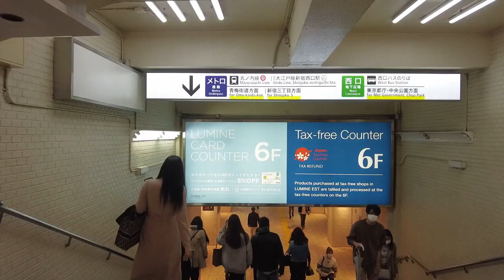Take a walk inside Tokyo Shinjuku Station 新宿駅構内を散歩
It is a terminal station located in Shinjuku, the subcenter of Tokyo.
The beginning of this station was the opening of the current Yamanote Line by Nippon Railway in 1885.
Four years later, in 1889, it became Yodobashi-cho, Minamitoshima-gun.
At the beginning, it was not included in the city of Tokyo, and the surrounding fields were widespread as a suburb of the city of Tokyo.
From the time of opening until the announcement of the plan to make Shinjuku a subcenter, the area around this station was still quiet on the outskirts of the city, and the number of passengers was small.
The Great Kanto Earthquake of 1923 caused devastating damage to downtown areas such as Asakusa, Ginza, and Nihonbashi, where the ground was weak, and the population shifted to the suburbs of Shinjuku and western Tokyo, where the surface ground was relatively strong. ..
As the city area gradually expands to the west, many private railways will enter as a terminal station in the western part of Tokyo City.
As the terminal became a terminal and the surrounding area developed, the number of passengers continued to increase, and in 1931, the total number of passengers including private railways and the Japanese National Railways (JNR) became the highest in Japan. In addition, as it grew as a major railway base, the east exit developed as one of Tokyo's leading downtown areas before the war.
In 1966, the number of passengers at Ikebukuro Station on the Japanese National Railways surpassed 410,67, making this station the number one in Japan with 410,69.
Furthermore, the Shinjuku subcenter plan, which was promoted in the western area of ​​this station (Nishi-Shinjuku) from the 1960s, spurred an increase in the number of users by constructing many skyscraper office buildings in the 1970s.

There are many lines such as the Chuo Line and private railways that connect the suburban commuter towns centered on the Tama area in the western part of Tokyo, and the subway and JR lines that extend from Shinjuku Station to the city center such as Chiyoda Ward and Minato Ward. It is used by commuters and students to transfer from the suburbs to the city center.
Furthermore, the area around this station is Japan's largest downtown and entertainment district centered on the east exit, and the flow of people continues day and night.
In addition, the west exit (Nishi-Shinjuku) is one of the largest office districts in Tokyo with a forest of skyscrapers.
Centering on the JR station, the east, west, and south exits, surrounding subway stations, commercial facilities, etc. are widely connected by passages and underground malls.

The average number of passengers a day is about 3.53 million (2017), which is the largest station in the world (Guinness World Records certified), and about 3.77 million people (2017) including Seibu Shinjuku Station and Shinjuku West Exit Station, which are connected by underpasses. Year), and this figure is comparable to the population of Yokohama City and Shizuoka Prefecture.

東京の副都心・新宿に位置するターミナル駅である。
1885年に日本鉄道により現在の山手線が開業したのが当駅の始まりである。
4年後の1889年には南豊島郡淀橋町となる。
この当初は東京市に含まれておらず、東京市の郊外として周辺は田畑が広がっていた。
開業時から新宿を副都心にする計画が発表されるまでは当駅周辺はまだ街の外れで閑散としており利用客は少ないものだった。
1923年の関東大震災をきっかけに、浅草や銀座、日本橋といった地盤が弱い下町の繁華街が壊滅的な被害を受け、表層地盤が比較的強い新宿や東京西部の郊外に人口がシフトしていった。
次第に市街地が西側に拡大するにつれ、東京市西部のターミナル駅として多くの私鉄が乗り入れるようになる。
ターミナルとなって周辺が発展するにつれて利用客は増え続け、1931年には私鉄や日本国有鉄道（国鉄）などを合わせた利用者数で日本一になった。また、鉄道の一大拠点として成長するにつれ、戦前から東口は東京有数の繁華街として発展していった。
そして、1966年の乗車人数では、国鉄池袋駅の41万67人を抜いて、当駅が41万69人と日本一になっている。
さらに1960年代から当駅西側一帯（西新宿）で進められた新宿副都心計画によって、70年代には多くの超高層オフィスビルが建設され利用者の増加に拍車がかかった。

東京都西部の多摩地域を中心に郊外のベッドタウンを結ぶ中央線や私鉄などの路線と、新宿駅から千代田区や港区といった都心方面に伸びる地下鉄やJRの路線が結集しており、多くの通勤・通学客が郊外から都心方面への乗り換えなどで利用する。
さらに、当駅周辺は東口を中心として日本最大の繁華街・歓楽街となっており、昼夜を問わず人の流れが絶えることはない。
また、西口（西新宿）は超高層ビルが林立する東京有数の規模を誇るオフィス街である。
JRの駅を中心に東・西・南口、周辺の各地下鉄駅、商業施設などが通路や地下街などで広範囲に連絡している。

1日平均乗降者数は約353万人（2017年） と世界一（ギネス世界記録認定）多い駅であり、地下道などで接続する西武新宿駅・新宿西口駅まで含めると約377万人（2017年）となり、この数字は横浜市や静岡県の人口に匹敵している。

That's right, Tokyo Shinjuku station, let's go on a date and with children ♡
そうだ 新宿駅 、デートや子供と一緒に行こう♡

I took a walk at Shinjuku station.
新宿駅を散歩しました。

2021年4月　April 2021
ウォークランド  Walkland 12